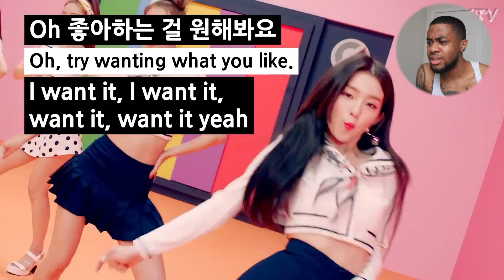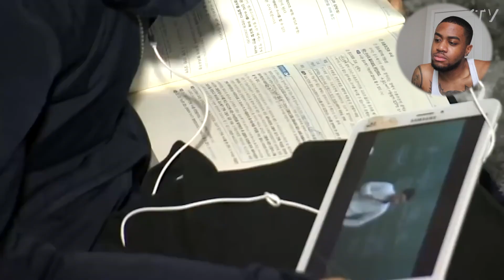I like red velvet cake so I listened to a Red Velvet song | "Power Up" Reaction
do yall like red velvet cake?

00:00 Intro

00:40 "Power Up" MV

04:34 Red Velvet - Power Up Explained by a Korean

09:45 Outro